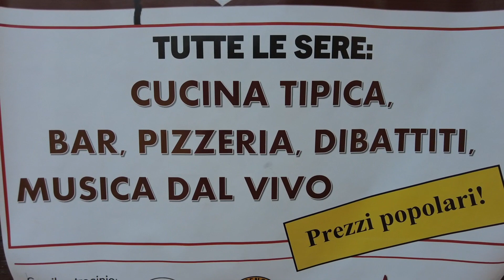Orgoglio Amaranto in festa, il programma della seconda edizione